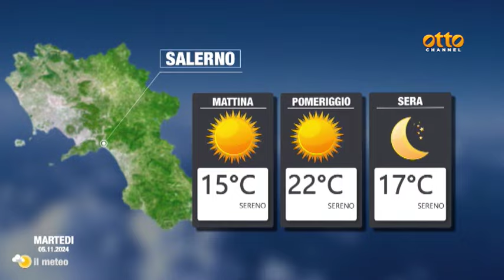Tg news 4 novembre 2024 - ore 19:45